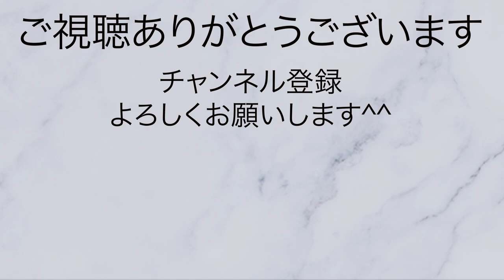【現場】連棟長屋の一部を解体する時のポイント【壁倒し】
目次
0:05 連棟長屋の解体工事を解説
2:21 壁倒し作業
2:45 連棟長屋を解体する時のポイント解説

塩田へのご相談は、LINEで承っております。

お客さん思いの解体工事なら、株式会社サポートプラン